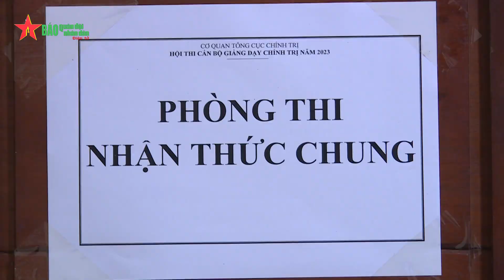Xây dựng lực lượng nòng cốt nâng cao chất lượng giáo dục chính trị - Báo QĐND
Báo QĐND - Ngày 9-5, tại Hà Nội, diễn ra khai mạc Hội thi cán bộ giảng dạy chính trị năm 2023 của Cơ quan Tổng cục Chính trị Quân đội nhân dân Việt Nam.